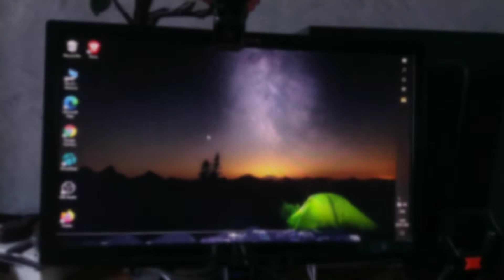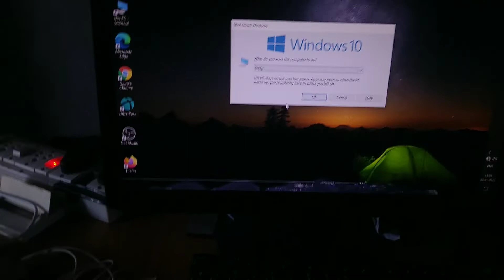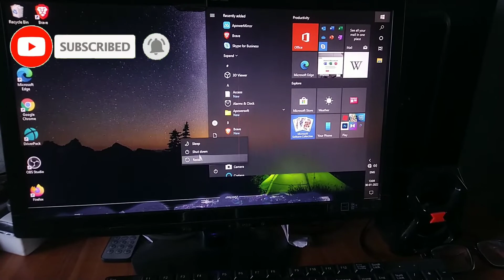how to turn on the sleep mode in windows 10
how to turn on the sleep mode in windows 10, how to on sleep mode in windows 10, how to turn on sleep mode windows 10 in hindi

Hello friends welcome to the ig tech channel and today I am showing you how to turn on the sleep mode in windows 10 pc so friends fist go to the window memu then go to the power button and then click to the sleep mode option on your pc and your pc will be go to the sleep mode and if you want to on it, then you will be click any button on your keyboard your pc will be start, so friends if you like this video then subscribe to the ig tech channel.

.Amazon product.
Best wifi adapter for computer

Tripod Stand Holder for Mobile Phones & Camera

LED Ring Light with Tripod Stand for Mobile Phones & Camera | YouTube |Photo-Shoot |Video Shoot | Live Stream | Makeup

LED Ring Light with 3 Color Modes Dimmable Lighting | for YouTube | Photo-Shoot | Video Shoot | Live Stream | Makeup & Vlogging

Green Backdrop Background Accurate 8 x12 FT for Chromakey

Zebronics Zeb -Dash Wireless Optical Mouse(Black)

Zebronics ZEB-KM2100 Multimedia USB Keyboard Comes with 114 Keys Including 12 Dedicated Multimedia Keys & with Rupee Key

Channel Information:

  Hello friends welcome to the IG Tech channel and this is a Technical channel and this channel gives you tech videos, unboxing and gadget review videos, so friends watch my videos and if you like that videos then you'll subscribe my ig tech channel.

Ig tech
This video contains the following items:
how to on sleep mode in windows 10
how to put pc on sleep mode in windows 10
how to turn on sleep mode windows 10 in hindi
how to set sleep mode in windows 10
how to set no sleep mode in windows 10
how to find sleep mode in windows 10
Ig tech
Videos and services i recommend:

Ig tech
follow me on :